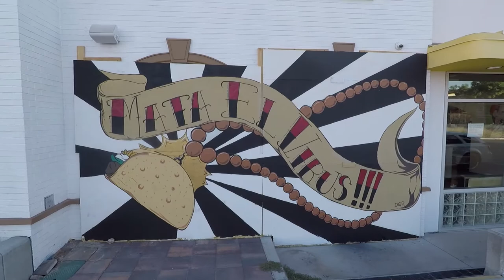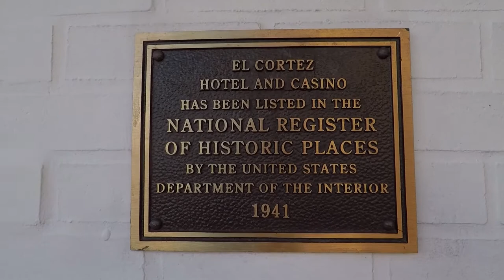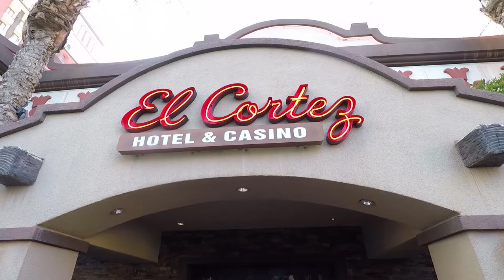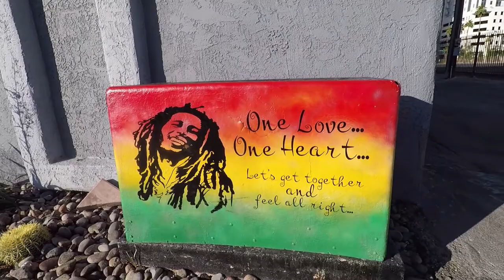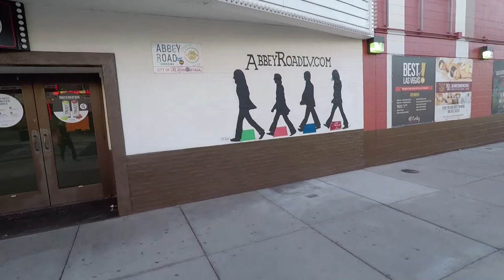Las Vegas- Street & Alley Art-KT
Beautiful art by the El Cortez Hotel & Casino, 600 Fremont Street. Located in the historic area of downtown Las Vegas, Nevada USA, this area called the Fremont East Entertainment District. One of the many reasons Las Vegas is named "The Entertainment Capital of The World". This is among the best areas to stay, without being in the hustle of the (must see) Las Vegas Strip and Downtown Fremont Street Experience. Only two blocks East of the Downtown Freemont Experience, it is an easy walk with plenty of restaurants and things to do along the way.
Welcome to the real "Sin City", glad you are here.
If you have read this far, Thank YOU.
KT